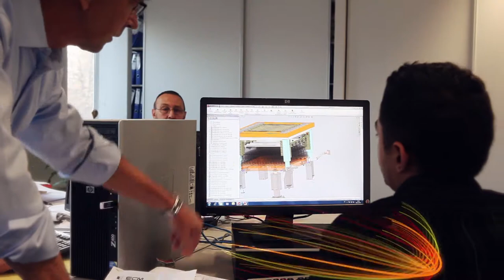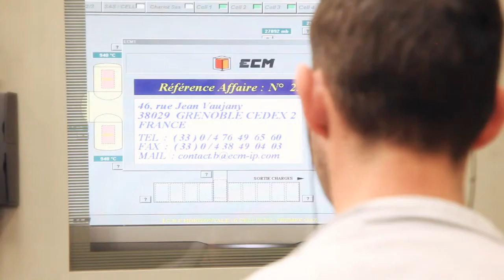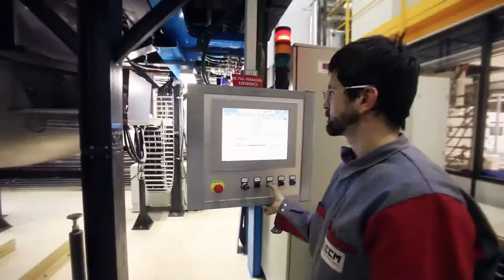ECM FILM PRESENTATION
This is our company presentation